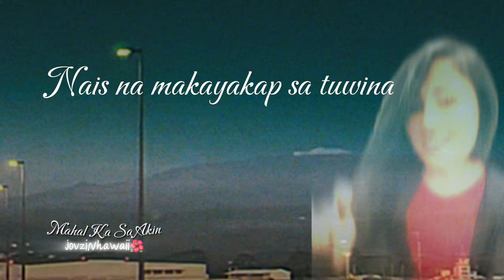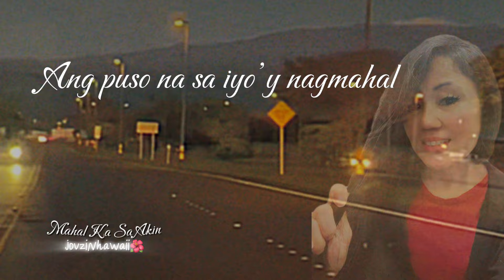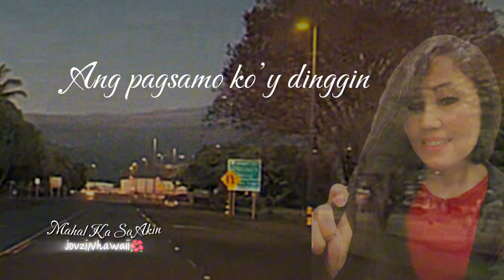MAHAL KA SA AKIN _TOOTSIE GUEVARA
Song: MAHAL KA SA AKIN
Artists: TOOTSIE GUEVARA
Released Date: 1999

©If any producer or label has an issue with this song or picture, please get in contact with me and I
will delete it immediately.

I am not a PRO am just enjoying music.